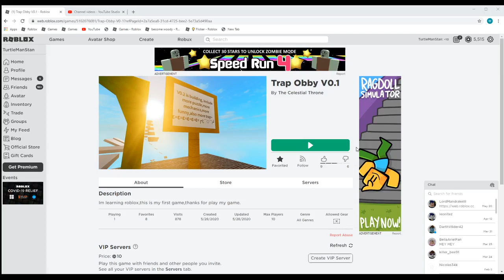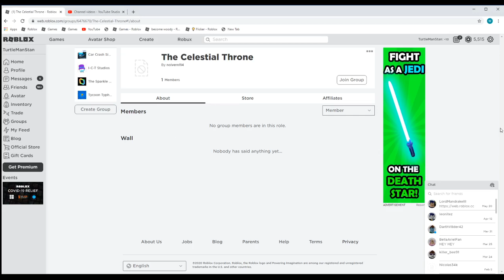the trool obby - lol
i tghink